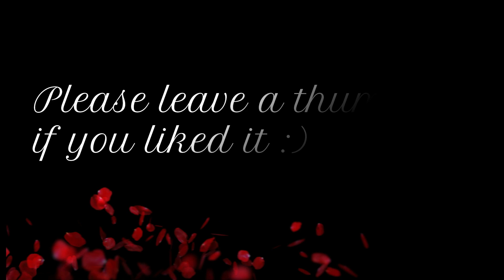ASMR Glove Sounds 100 % Tingles